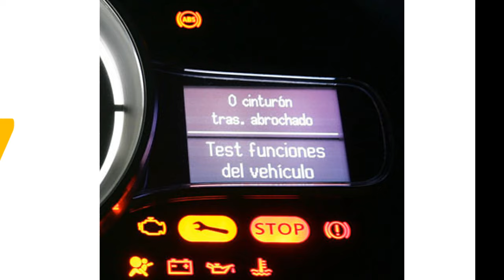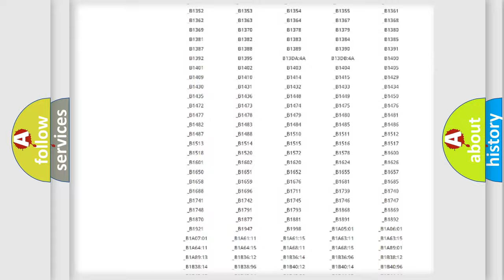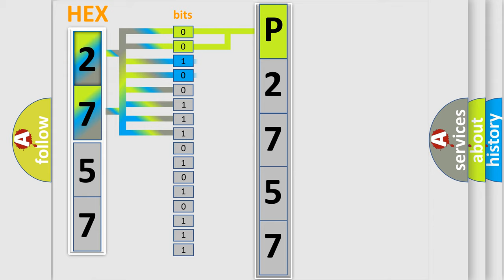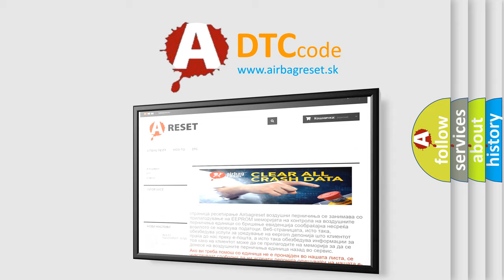DTC Mercedes-Benz P2757 Short Explanation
Contents:
0:21 Basic DTC analysis according to OBD2 protocol standard.
1:48 Insight into programming
2:58 A diagnostically understandable description of the Diagnostic Trouble Code
3:05 Basic error definition

Make:
Mercedes Benz
Code:
P2757
Definition:
CAN: Instrument cluster Audi only
Description: